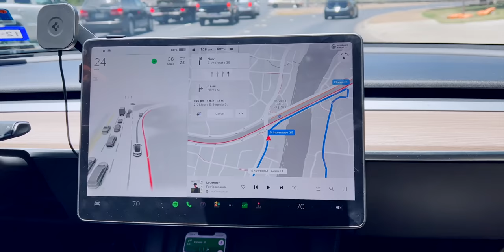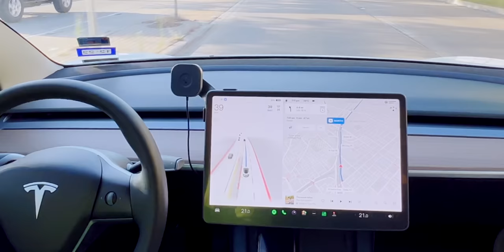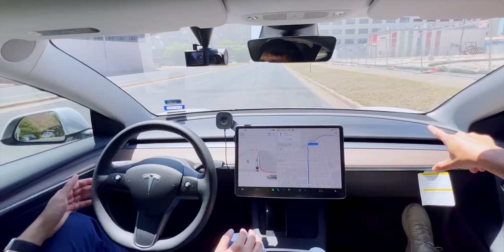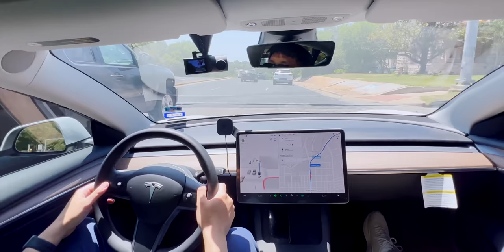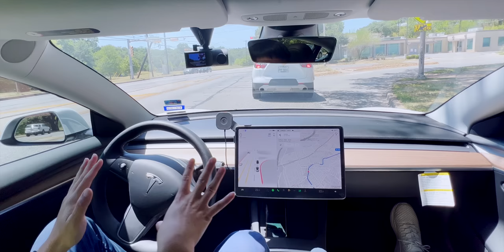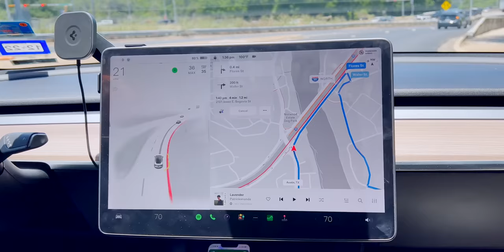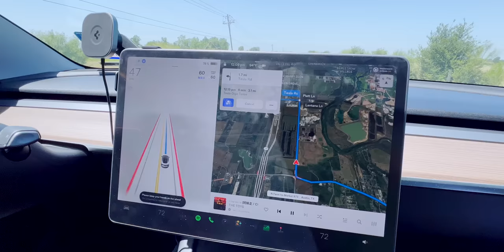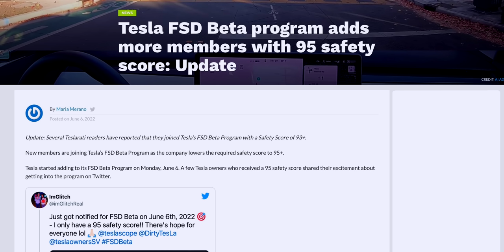ทดสอบจริง Tesla ขับอัตโนมัติ Full Self-Driving (FSD) beta ล่าสุด บน Model 3 SR+ ขับได้จริง?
พามาชมความล้ำของระบบซอฟต์แวร์ของ Tesla นั่นคือ Full Self-Driving (FSD) หรือระบบขับขี่อัตโนมัติ หยุดรถ เลี้ยว ตีไฟเลี้ยว เปบี่ยนเลนส์ ฯลฯ สำหรับรุ่นทดสอบล่าสุด หรือที่เรียกว่า FSD beta มาดูกันว่าการขับขี่จริงจะเป็นอย่างไร ใช้งานได้จริงไหม ปลอดภัยหรือเปล่า? และเทียบกับเวอร์ชันก่อนหน้าเป็นอย่างไร วันนี้ iMoD และ @BlinkDrive555 จะพาคุณไปลุ้นพร้อมกันครับ

เลือกช่วงเวลาการรับชม
00:00 - เปิดเรื่อง
00:29 - FSD beta คืออะไร ทำยังไงถึงได้ใช้
01:47 - การเปิด FSD ใน Tesla Model 3 และ Model Y
02:53 - ชมคลิป Footage ช่วงใช้งานจริง
09:03 - ให้คะแนนระบบ FSD beta
12:50 - สรุปส่งท้าย